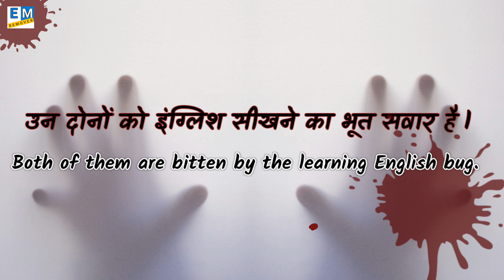Advanced Structures | Daily Used Phrases | Pharas | भूत सवार होना In English | How to speak English?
In this very special and important video, we are gonna talk about a daily used structure.

Linkers
Advanced structure
Advance structure
Umesh sensvar
English mistakes remover
Umesh sir English teacher
भूत सवार होना
भूत सवार होना In english
Bitten by the bug
Bitten by the love bug
Bhoot sawar hona